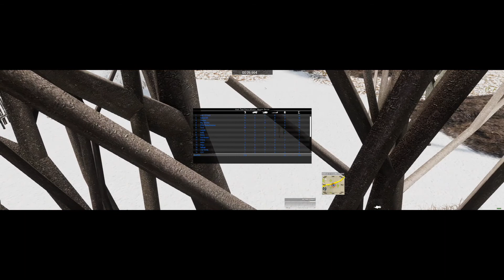Arma 3 - Task Force Athena - Chemical Brothers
Can we hunt down and destroy the WMD before they launch?